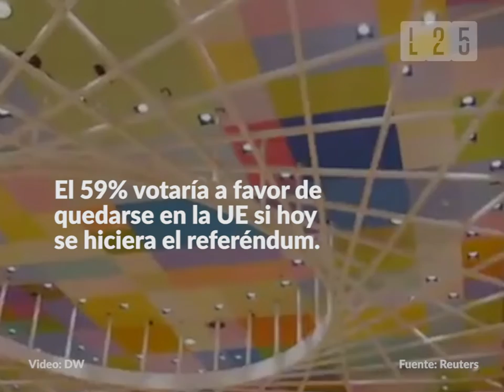Latitud25 - KEEP CALM AND BREXIT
Hay problemas entre Gran Bretaña y la Unión Europea sobre al acuerdo del Brexit. La retirada británica estará vigente el 29 de marzo del 2019.

Auguran la peor crisis después de la II Guerra Mundial, si Reino Unido sale de la UE sin acuerdo.